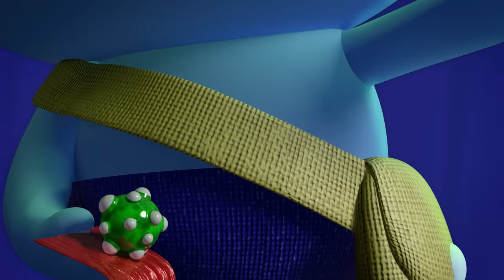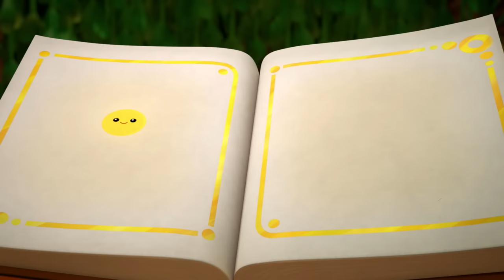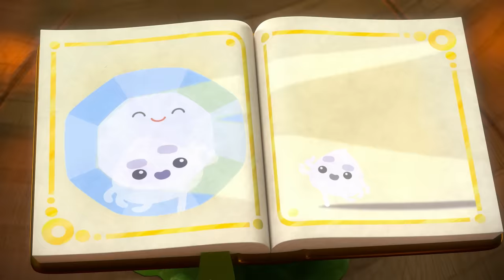Trick or Treat? 🎃 Halloween Special & More SPOOKY Full Episodes 🌈 True and the Rainbow Kingdom